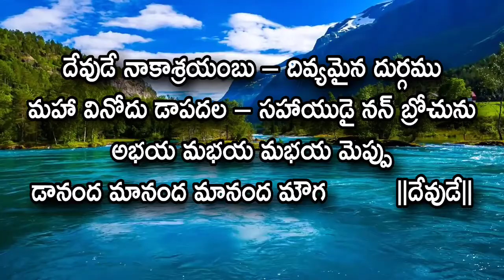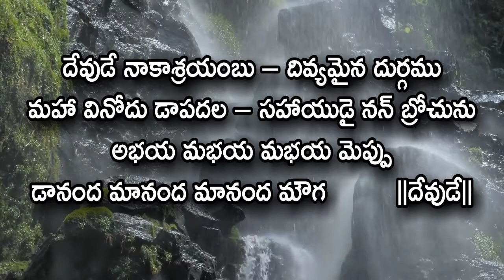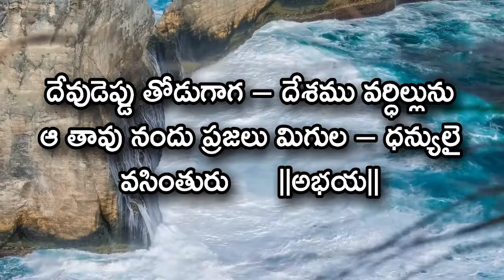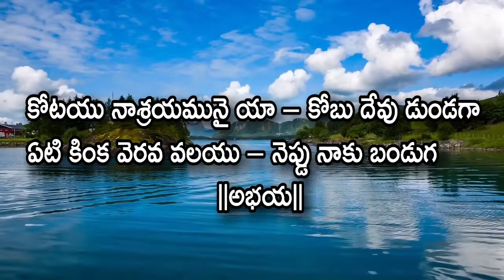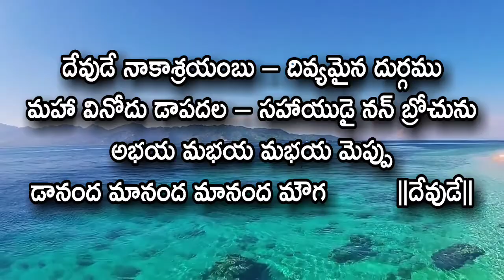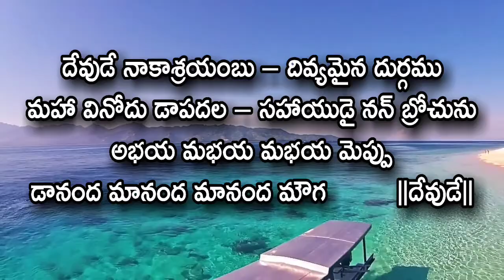Devude Naakasrayambu/telugu Christian Song with lyrics/దేవుడే నాకాశ్రయంబు/Pas.Y.Purushotham Chowdary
Devude Naakasrayambu | telugu Christian Song with lyrics

దేవుడే నాకాశ్రయంబు – దివ్యమైన దుర్గము
మహా వినోదు డాపదల – సహాయుడై నన్ బ్రోచును
అభయ మభయ మభయ మెప్పు
డానంద మానంద మానంద మౌగ          ||దేవుడే||

పర్వతములు కదిలిన నీ – యుర్వి మారు పడినను
సర్వమున్ ఘోషించుచు నీ – సంద్ర ముప్పొంగినన్
||అభయ||

దేవుడెప్డు తోడుగాగ – దేశము వర్ధిల్లును
ఆ తావు నందు ప్రజలు మిగుల – ధన్యులై వసింతురు      ||అభయ||

కోటయు నాశ్రయమునై యా – కోబు దేవు డుండగా
ఏటి కింక వెరవ వలయు – నెప్డు నాకు బండుగ         ||అభయ||